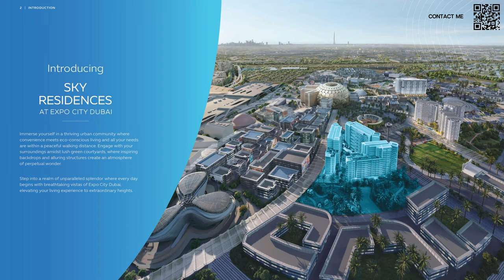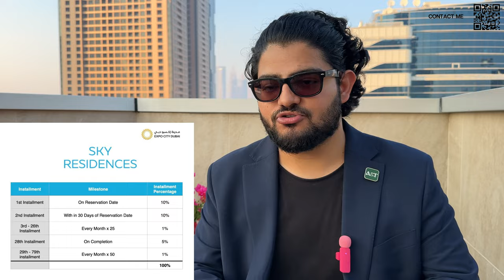Expo City Dubai: Latest Launch of Sky Residences Tower 3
Sky Residences is Expo City's latest launch!
It is situated in expo city 2020, and its an amazing investment opportunity for you!